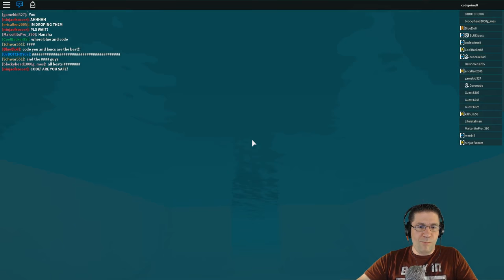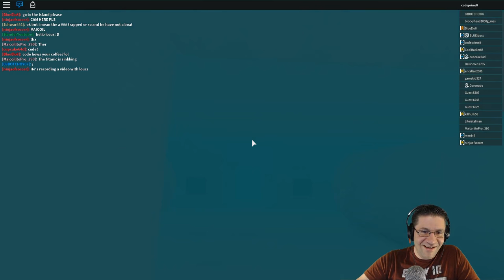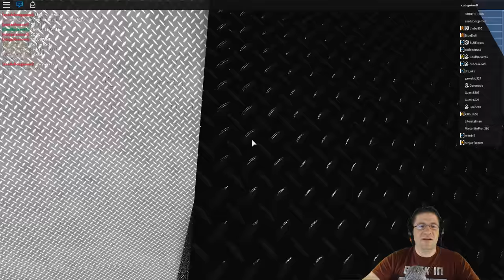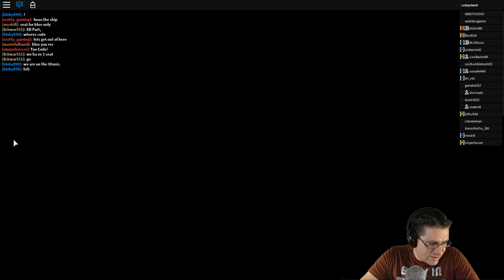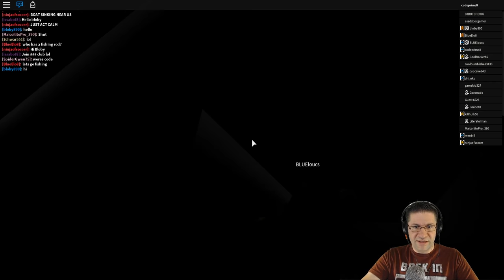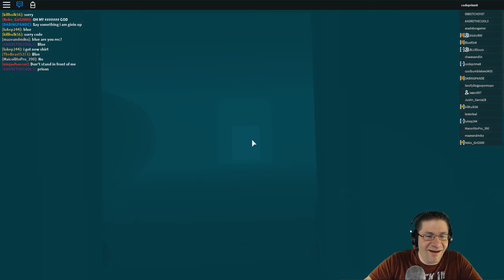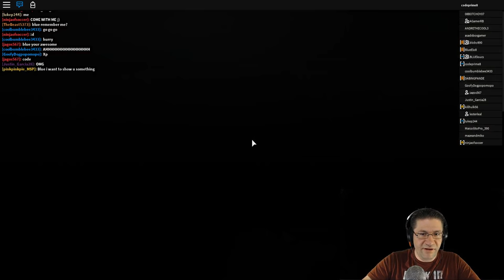Roblox - Sinking Ship Simulator - With BLUELoucs (Blue Locus)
In this episode of Lets Play Roblox, BLUE Locus and I take to the sea's and become engineers for mighty ships! :D We broke somthing cause these things are going down quick. You would think its time to change jobs, but we try again and again as the ships just sink.